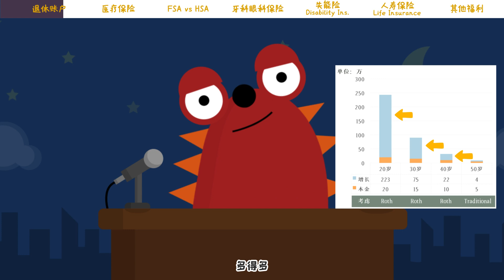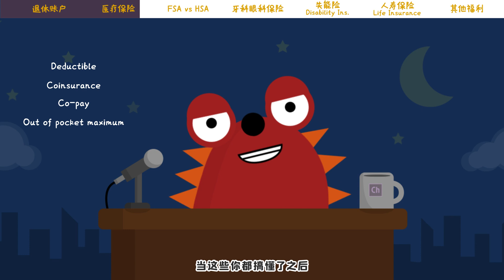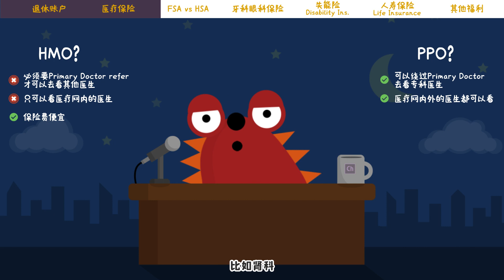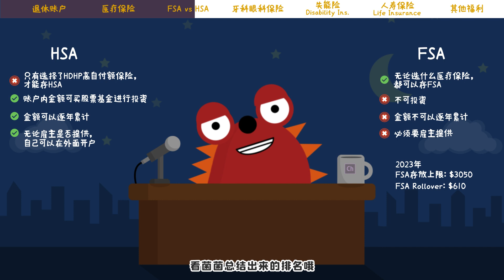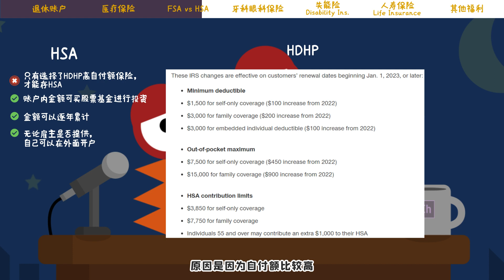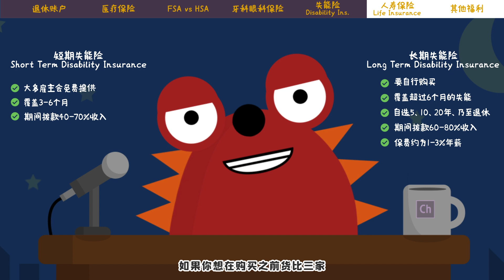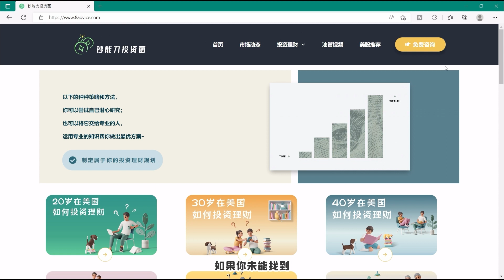刚入职不知道Employee benefits怎么选？手把手教你：退休账户 | 医疗保险 | FSA HSA | employee benefits open enrollment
▬▬▬▬▬▬▬▬▬▬纯福利▬▬▬▬▬▬▬▬▬▬▬▬
✅每周一：理财视频+美股推荐
✅每周三篇：投资理财干货文章
尽在下面菌菌的网站👇🏻👇🏻👇🏻

🙋 🙋‍♂️希望大家踊跃与菌菌互动，菌菌会尽力回答每一个问题。也可以留言告诉菌菌你想看的内容哦！